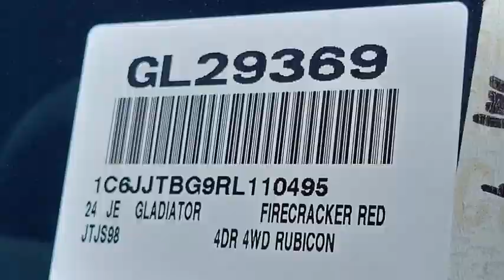2024 Jeep Gladiator VAN NUYS LOS ANGELES SAN FERNANDO VALENCIA CANOGA PARK GL29369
2024 Jeep Gladiator Rubicon

Pick up this Firecracker Red Clearcoat 2024 Jeep Gladiator, available today at Van Nuys Chrysler Dodge Jeep Ram. This could be the one you've been searching for.